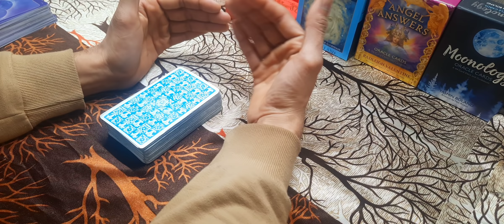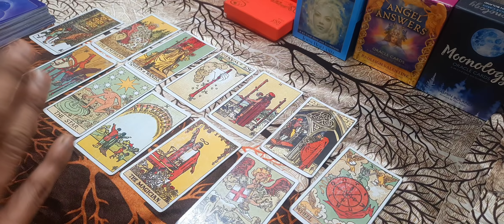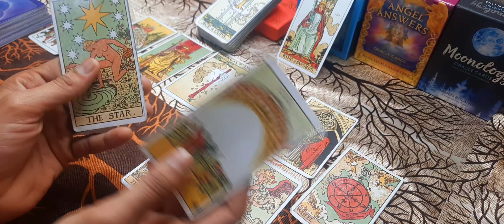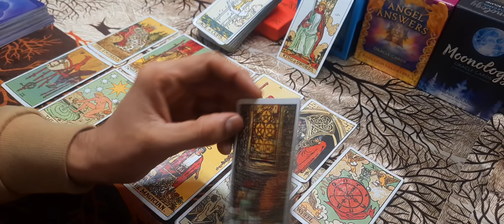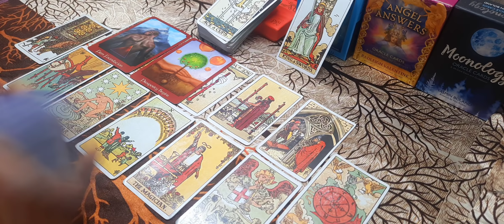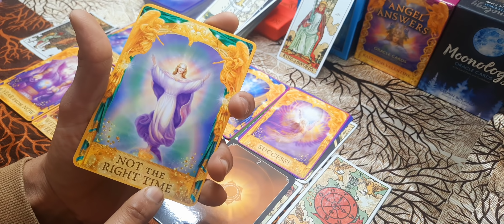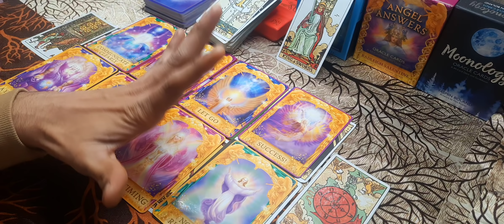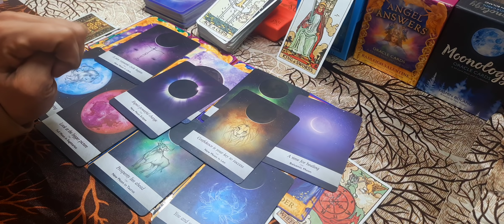HINDI READINGAll Signs:कब तक थर्ड पार्टी खत्म हो जाएगी?reunion. God guidance. action and future 🏃‍♂️